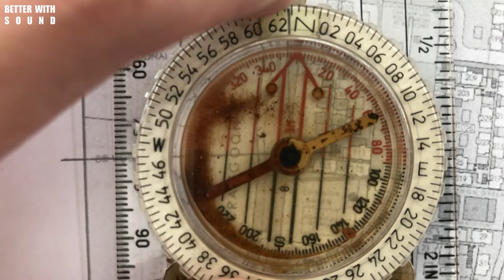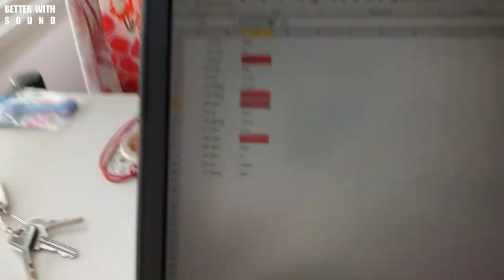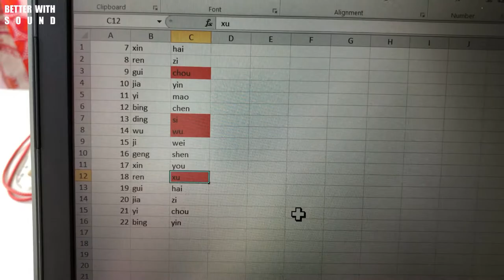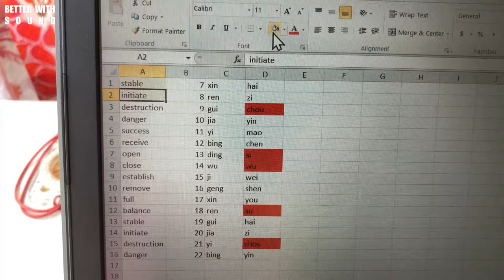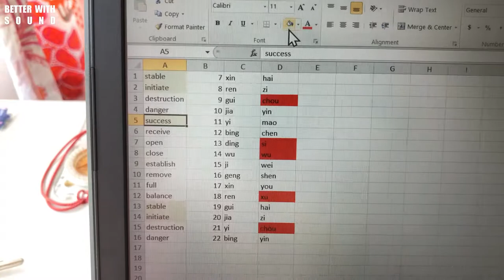Designing A Healthy Home With Fengshui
cm + fs

This alkaffcourtview home is special as the home owners still can design their home layout. In such case, I proceed with internal forms compliance. Their focus was boosting and preserving health thus the bed and the stove that we cook our food on are important.

Do you have a similar health focus when you design your home?

May this video add some value to you while you're designing your home floor plan.

If you could take a moment, and I know you're busy, please leave a review of this video, whether it's a thumbs up or down, that's not the key, but a honest couple of sentences of why this video has brought you value.